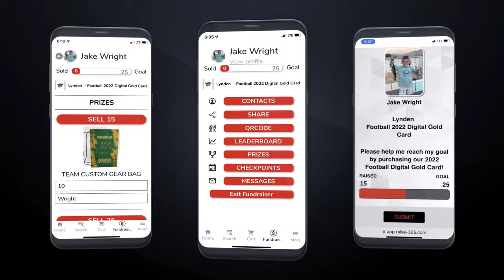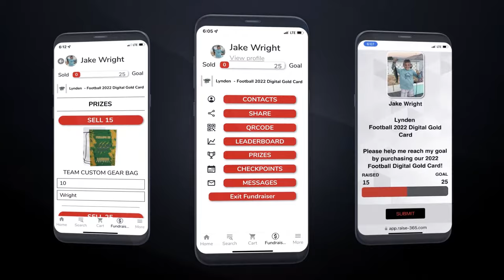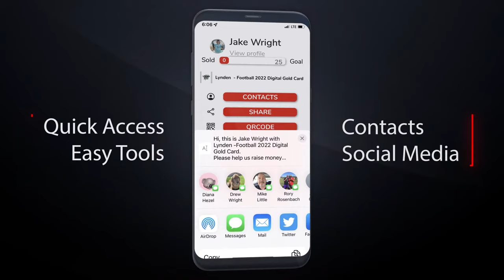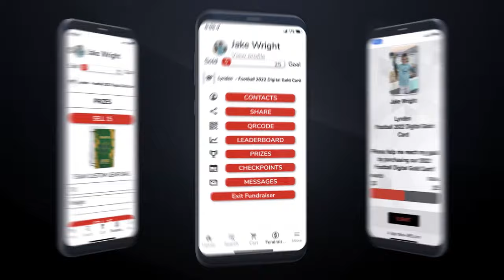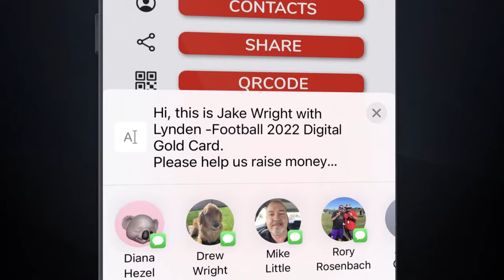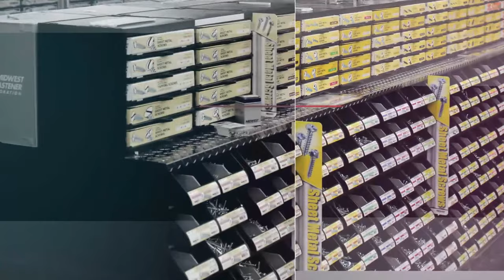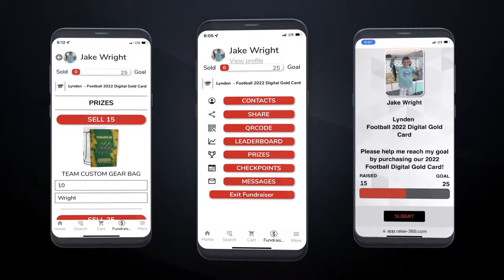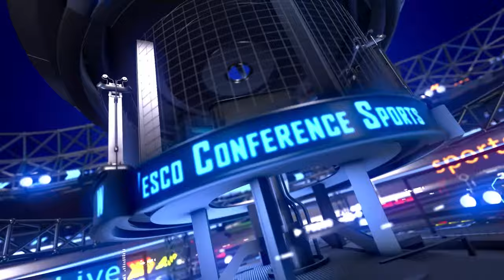Snohomish Panthers vs Shorecrest Scots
3A League Football live from Snohomish Veterans Memorial Stadium
Pregame starts at 6:45pm
Play by Play Announcer - Casey Bryant (Everett Silvertips)
Color Commentary - Amp Harell (KRKO Radio)
Sideline Reporter -
Main Camera - Warren - FOX Sports Freelance
Wireless Camera - Nick Pac12
Produced by STSPN.com in cooperation with Snohomish School District and Western Conference Sports League
Executive Producer - Todd Elvig
Assistant Producer - Sarah Elvig